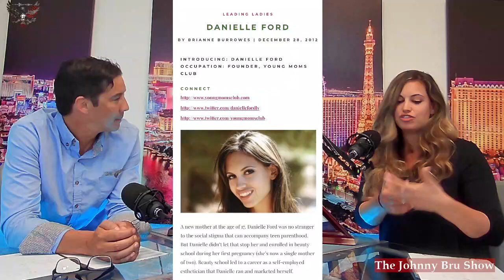Special - Danielle Ford Interview (Part 1)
Danielle Ford joins TJBS to learn about her experience from being a CCSD student, becoming a pregnant teen, having a young family, being in an abusive relationship, and being a great mother, speaker, entrepreneur, and never having anything handed to her.  Then we move on to her decision to get involved with politics, all the controversies of sexy pics, racist language, dick measuring, and calls for transparency.  Part 2 will concentrate on the current soap opera that is CCSD Board of Trustees and what to expect from the upcoming school year (such as new grading policy, anti racist policy, anti racist curriculum and CRT, Covid protocols, masks, and return to shutdowns.